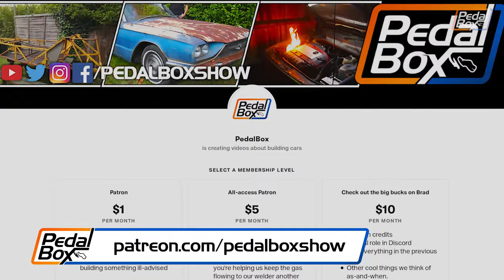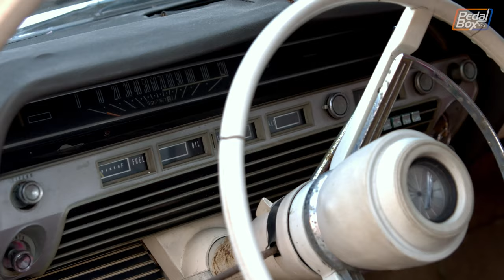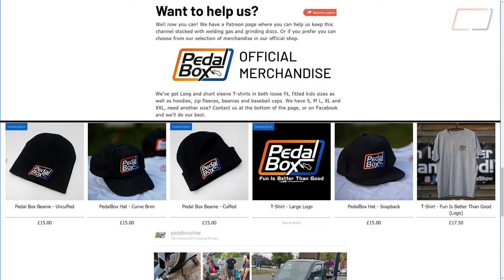Project Driveways | Roadkill Wagon in the UK | PedalBox Episode 41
We're launching a new show, because we obviously have too much time on our hands and not enough work to do! In this episode we're looking at the 1967 Ford Country Sedan featured in Episode 32 of Roadkill. The guys bought this car in a parking lot and our story picks up after the episode stopped with a crash, bang and a drag race.

We want to see what YOU've been doing on your driveway build, in YOUR garages and building up your project car. We've met loads of people in the last three years who've built awesome machines but there's never enough time to really get into the details of the build.

We're really looking forward to seeing what people have made, and hopefully we'll get a hand full each year over the summer, to fill in the winter when the weather isn't too good to build in!

Thanks also to Paul at Coltech Classics for helping us out and being so patient for this video to air!

You can use, copy, modify and distribute the music, even for commercial purposes, all without asking permission.